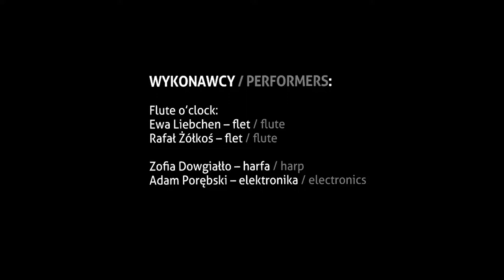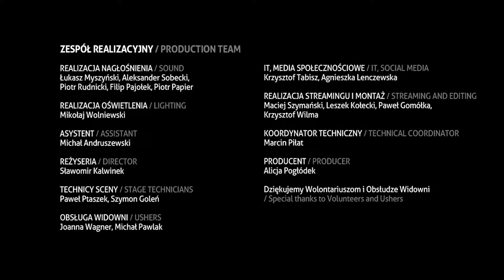Musica Polonica Nova online | Z. Dowgiałło „Spektr-ar”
31. Musica Polonica Nova
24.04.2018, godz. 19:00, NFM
Wykonawcy:
Kwiatkowska/Pałosz:
Anna Kwiatkowska – skrzypce
Mikołaj Pałosz – wiolonczela
Flute o'clock
Ewa Liebchen – flet
Rafał Żółkoś – flet

Zofia Dowgiałło – harfa
Adam Porębski – elektronika

Program:
Zofia Dowgiałło „Spektr-ar”